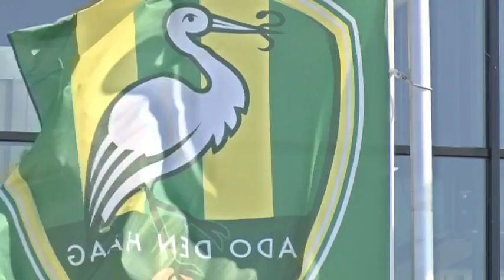Portret Marcel Hamer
Het ADO-journaal maakt eind september een portret ADO-supporter Marcel Hamer. Helaas is hij op veel te jonge leeftijd overleden.